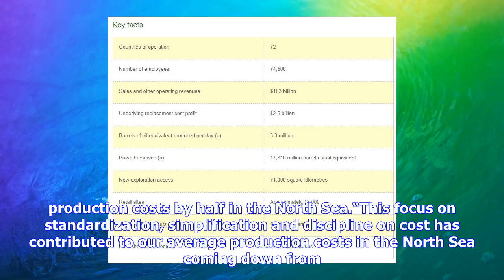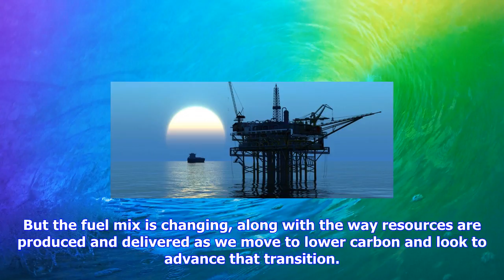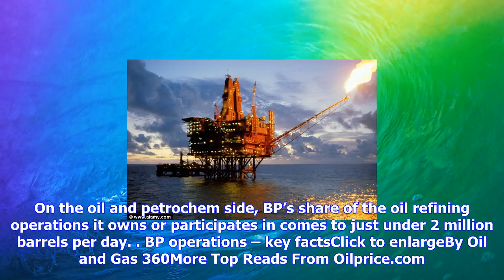Breaking News | Bp cuts north sea production costs in half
Bp cuts north sea production costs in half

Dudley credits standardization, simplificationIn a talk he gave last week at the Society of Petroleu...